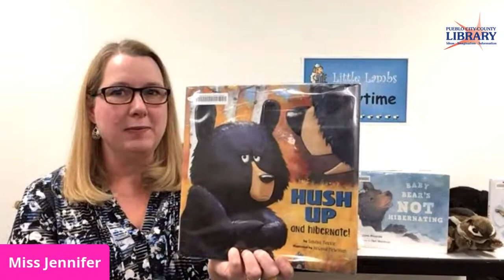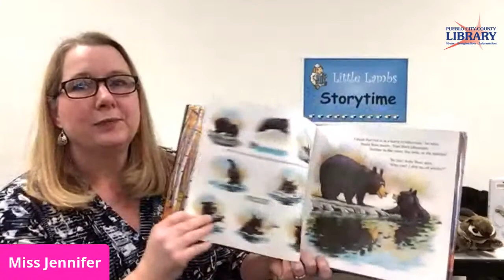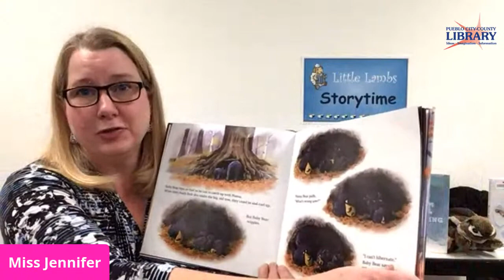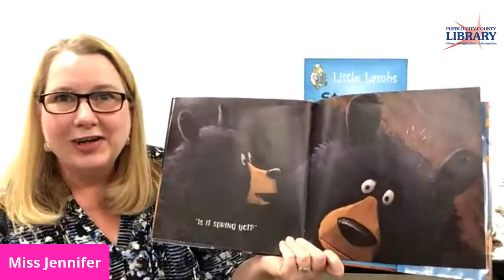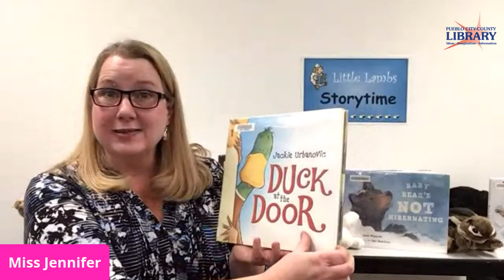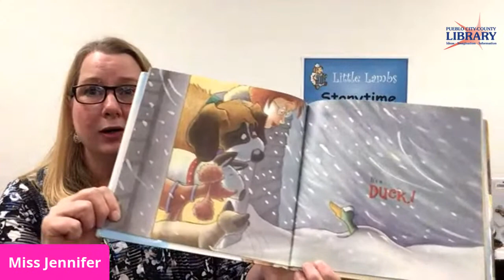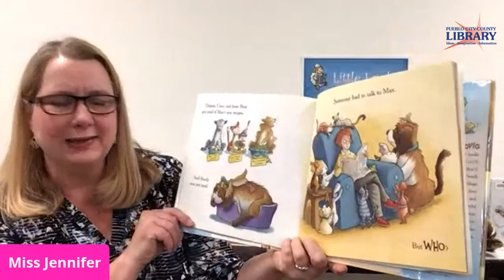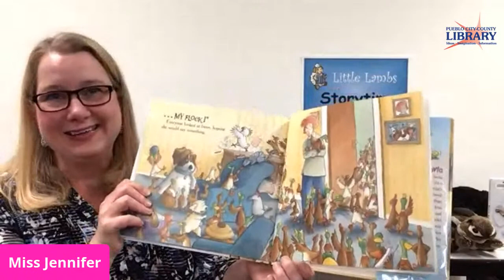Little Lambs Family Storytime | Lamb Library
Join Jennifer for songs and stories as we learn about animals in winter, including one cheeky little bear cub who doesn't want to hibernate.